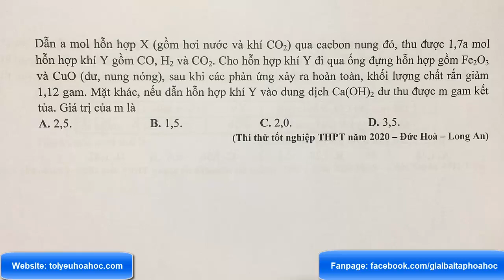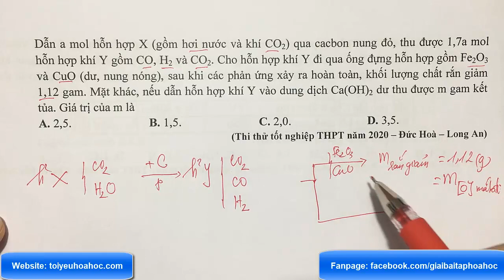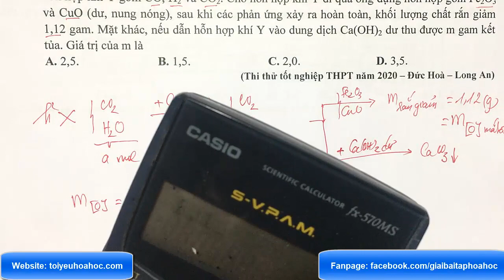Dẫn a mol hỗn hợp X (gồm hơi nước và khí CO2) qua cacbon nung đỏ, thu được 1,7a mol hỗn hợp khí Y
Dẫn a mol hỗn hợp X (gồm hơi nước và khí CO2) qua cacbon nung đỏ, thu được 1,7a mol hỗn hợp khí Y gồm CO, H2 và CO2. Cho hỗn hợp khí Y đi qua ống đựng hỗn hợp gồm Fe2O3 và CuO (dư, nung nóng), sau khi các phản ứng xảy ra hoàn toàn, khối lượng chất rắn giảm 1,12 gam. Mặt khác, nếu dẫn hỗn hợp khí Y vào dung dịch Ca(OH)2 dư thu được m gam kết tủa. Giá trị của m là
(Thi thử tốt nghiệp THPT năm 2020 – Đức Hoà – Long An)